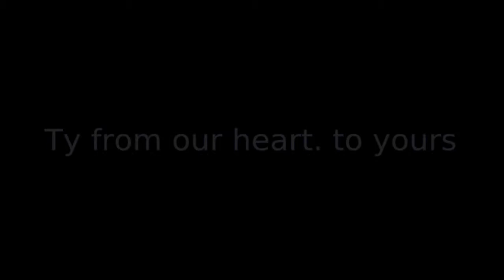Daisy The Cow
Ty Beanie Boos Daisy The Cow

One of the several key attributes for these beanies is the handmade with the finest quality standards in the industry. Other features consist of high quality for a low price!, collect them all!!! and ty from our heart. to yours. It's 6.5&#8243 Height x 3&#8243 Length x 3.25&#8243 Width.